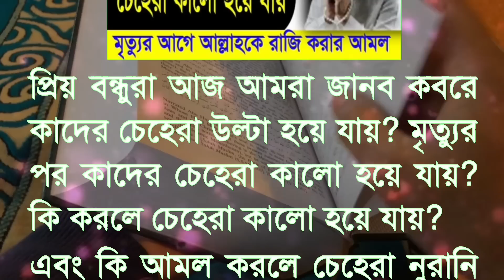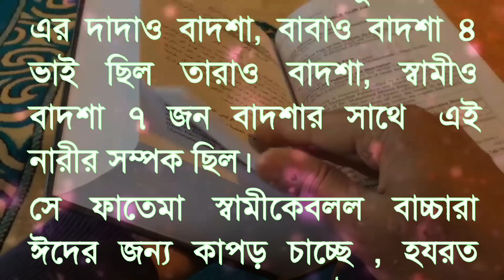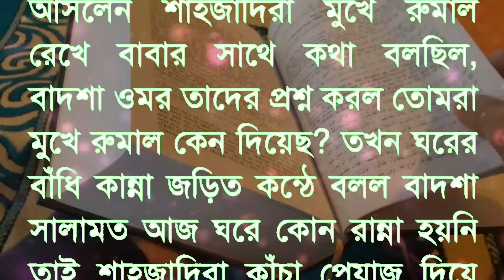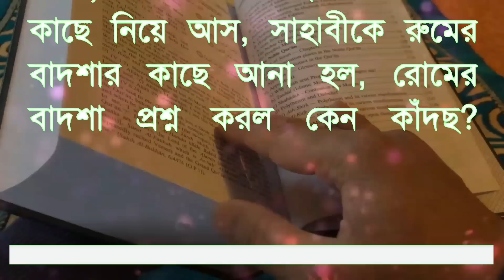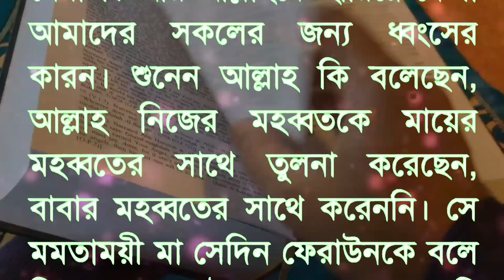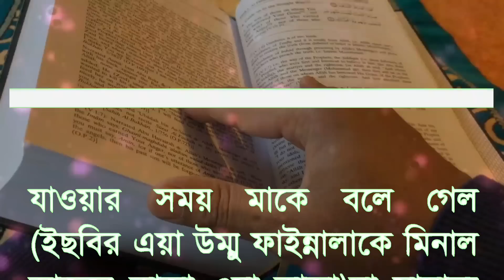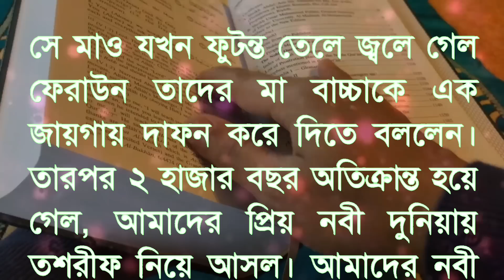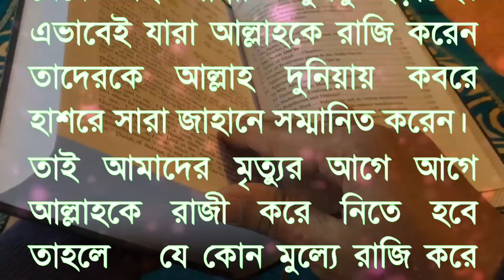কি কারনে কবরে চেহারা উল্টা হয়ে যায়। মৃত্যুর পর চেহারা কালো হয় কেন। আল্লাহকে রাজি করার দোয়া ও আমল